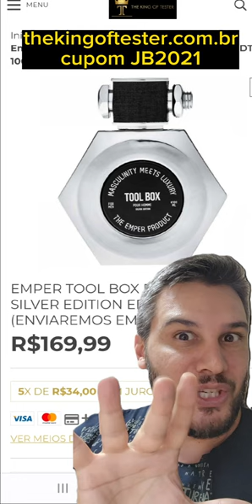CORRE QUE O TOOL BOX SILVER CHEGOU NUM SITE PARCEIRO (SÓ 100 PEÇAS)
🔴cupom JB2021